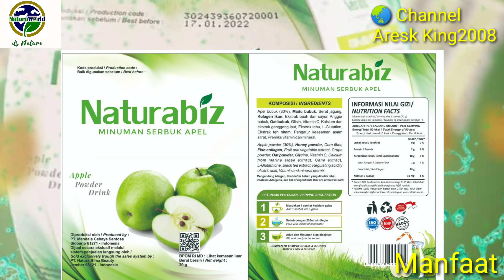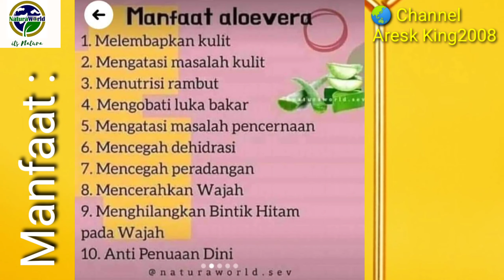TOKO AMEL !!! ... Manjakan wajah dan kulitmu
Toko Amel, menjual dan melayani pesanan kebutuhan kaum hawa memanjakan wajahmu